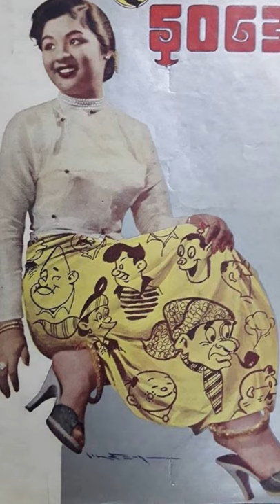ဝါဝါဝင်းရွှေ - War War Win Shwe